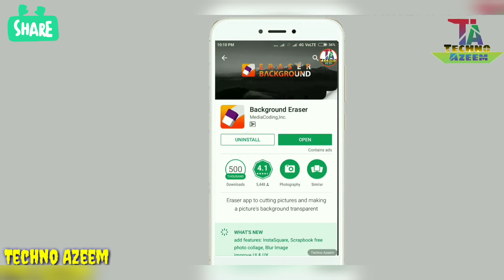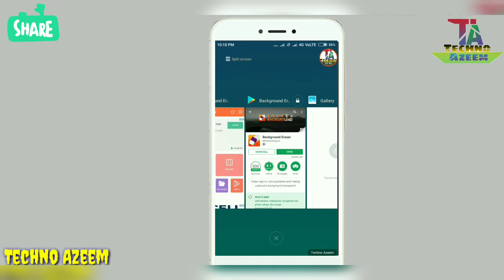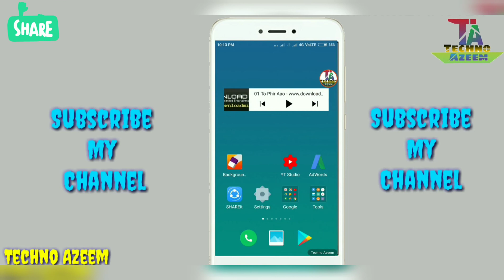How To Erase Background Image Colour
Hello Friends Now Iam Come Back Along With Amazing Topic,Most Peoples Won't To Know How To Erase Background Image Colour,Today Iam Showing All About Erasing Pictures Completely And Please Watch Video Till End To Know About Erasing And I Hope You All Like My Video If You Like My Video Then Please Subscribe My Channel..And Thanks For Watching